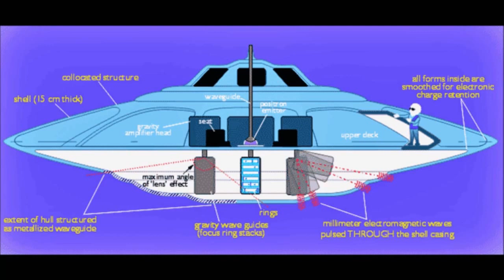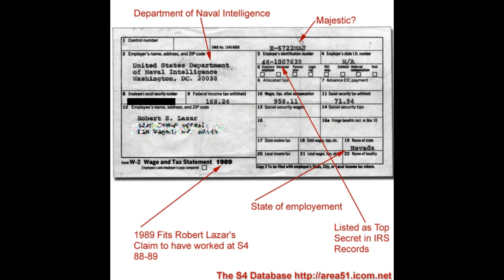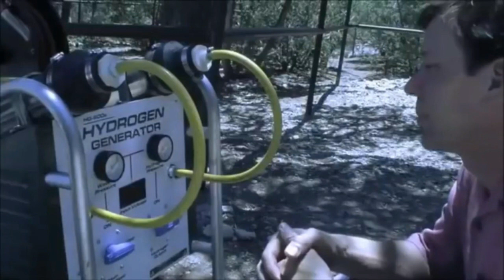BOB LAZAR OF AREA 51's WATER POWERED CAR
DESCRIPTION:
BOB LAZAR, The Man Who Blew The Lid off of AREA 51 Shows off His “Water Powered Car”
Bob Lazar, the one who blew the lid open on places like Area 51, a secret military base that’s been used to test advanced military air-craft, and supposedly other things. It’s existence was officially disclosed by the US government a few years ago, but it’s important to note here that there are multiple military bases located throughout the US, some even more secretive than Area 51 and some are even located beneath the ocean floor.

ALSO SEE: "ASTONISHING SECRETS NASA  NEVER TOLD US ABOUT MARS"